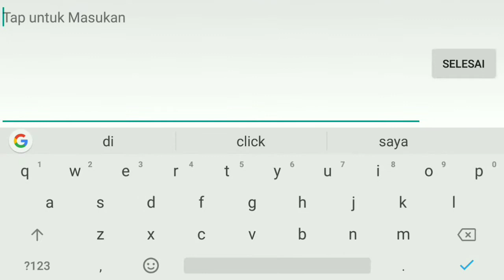BEGINI JADINYA KALAU DAPAT LANCELOT DI RANK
LANCELOT MOBILE LEGENDS SAPU BERSIH